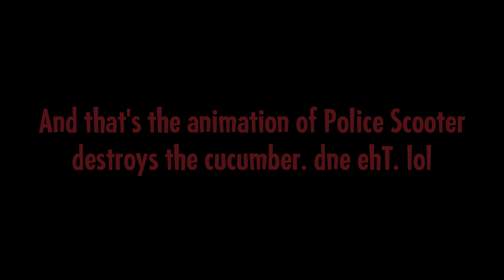The answer is clear! (100% HARDEST Try Not To Laugh)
Models by W.T.L.N, @LiamTaheny & @PixarFan8695.

Larry's in a pickle. Oh wait. He's a cucumber. LOL! XD